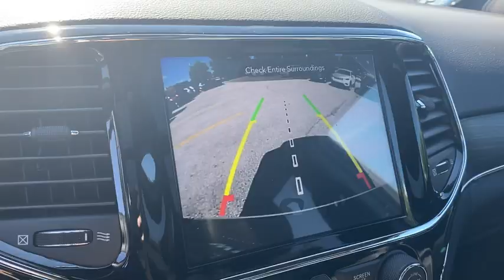2020 Jeep Grand_Cherokee Willoughby, Painesville, Chardon, Chesterlane, Mayfield Heights OH J20543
Diamond Black Crystal Pearlcoat New 2020 Jeep Grand_Cherokee available in Willoughby, Ohio at Chrysler Dodge Jeep Ram of Willoughby. Servicing the Painesville, Chardon, Chesterlane, Mayfield Heights, OH area.